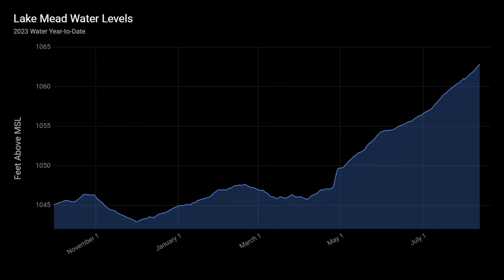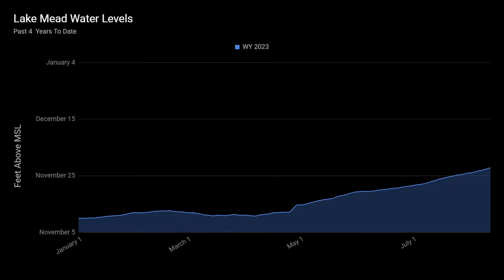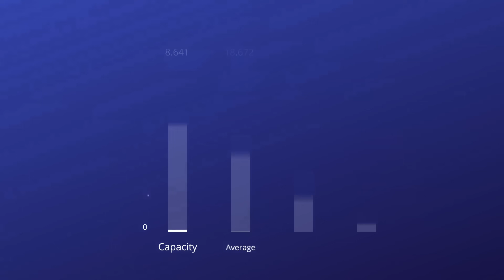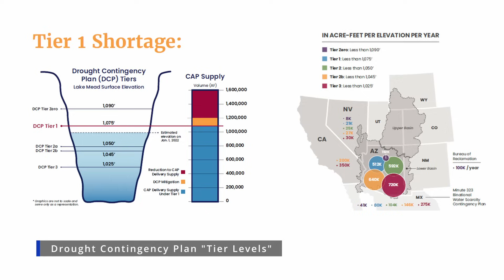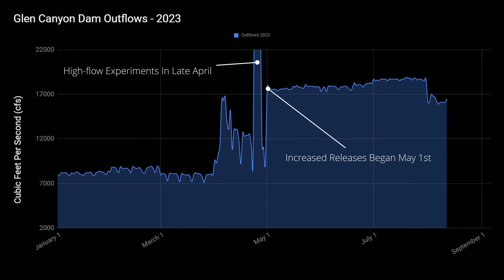Lake Mead Rising/Lake Powell Falling?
Hi, welcome to the Lake Mead and Hoover Dam water level update for August 2023. Water levels at Lake Mead continue to rise so why are water levels dropping at Lake Powell?

After reviewing the current water level statistics we discuss how the states in the Colorado River Basin are currently in the process of negotiating a replacement set of laws for the "2007 Interim Guidelines" as well as the "2019 Drought Contingency Plans". These two plans as well as several other documents and international treaties that outline how the Colorado River is managed, are set to expire at the end of 2026. What does this mean for the Hoover Dam and Lake Mead?

Next, we switch our focus to the Glen Canyon Dam and its reservoir, Lake Powell. With the tremendous amount of rain and snow the Colorado River Basin received this winter, why are the water levels at Lake Powell suddenly falling?